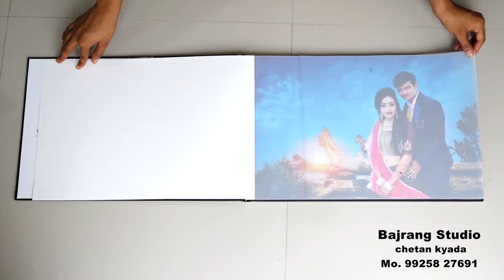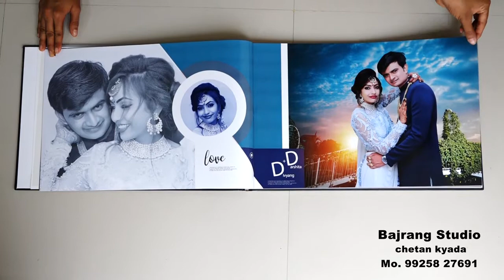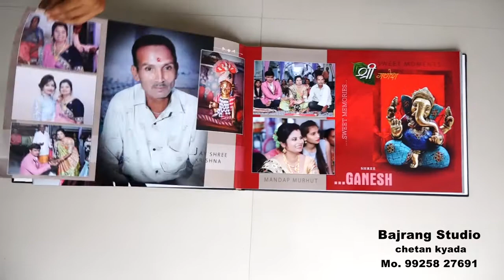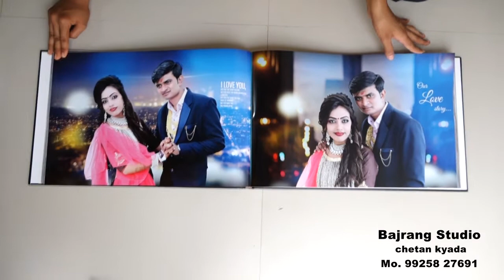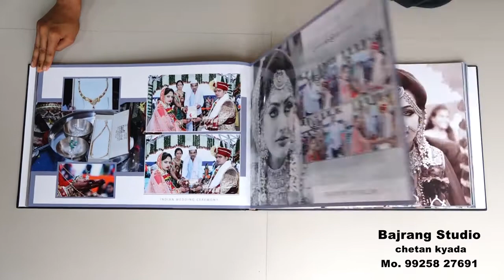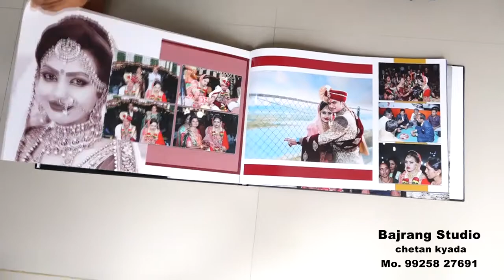Wedding photo book albums Divyang ❤️ Darshita Done by Bajrang studio Chetan khada 99258 27691